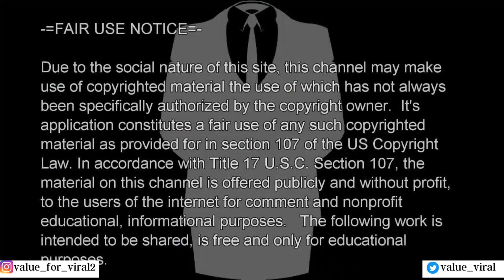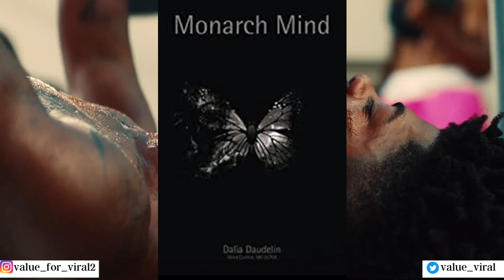Lil Nas X EXPOSED( INDUSRTY PLANT, MK ULTRA, SOLD HIS SOUL) ft Jack Harlow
Video By Tizza

lil nas x shoes
lil nas x call me by your name lyrics
lil nas x call me by your name meaning
lil nas x concert
lil nas x cowboy
lil nas x commercial
lil nas x car
lil nas x call me by your name roblox id
nike x lil nas x
c.h. greenblatt lil nas x
lil nas x lyrics call me by your name
lil nas x lyrics old town road
lil nas x live performance